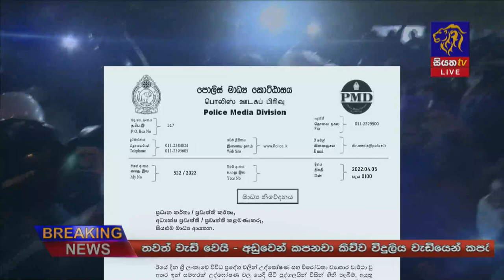රජයට එරෙහිව තවදුරටත් රටපුරා විරෝධතා | Siyatha News